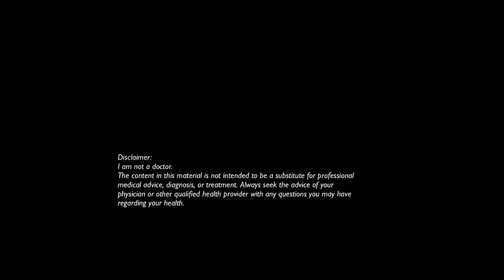8 Muscle Toning Secrets For Women - Balanced Vibes Ep 107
The #1 tool that you need to start losing body fat and doubling your energy

In this podcast, I'm sharing with you 8 tips that you can try to help with muscle growth.

Muscle toning is the same thing as growing the muscle or building it - they are just different names for the same thing. To be able to tone or build muscle, we need to progressively overload our body with resistance training. This is what makes the muscle grow and strengthen.

In this episodes, you're going to learn 8 ways how to do it. Of course, the first thing that comes to mind is increasing weights, but when this isn't an option, there are other ways to tone your muscles, too.